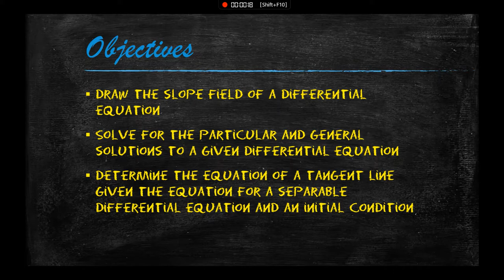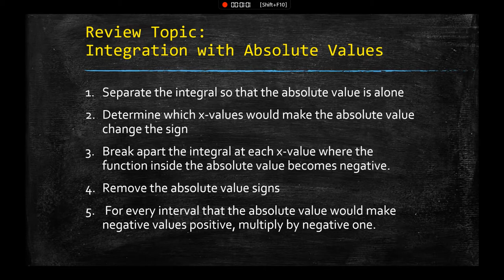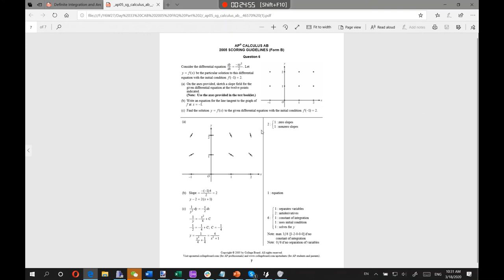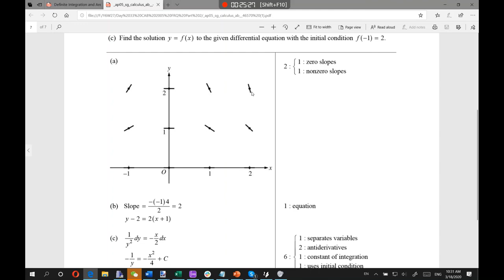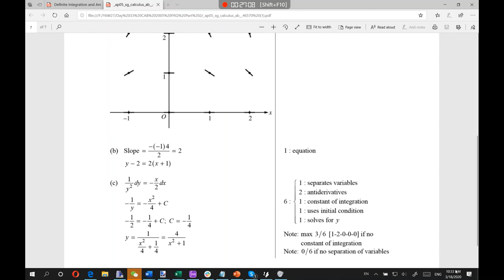CAB 2005 Form B Q6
A quick overview of integration of absolute value functions before moving on to the Calculus AB 2005 Form B Question 6.
Delivered during the 2019-ncov quarantine in Shanghai.
Shanghai Livingston American School